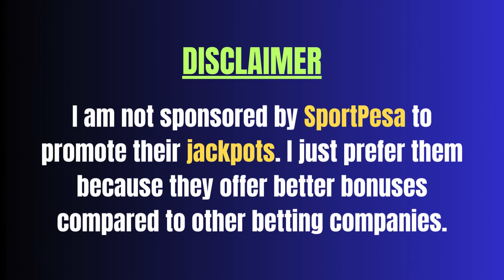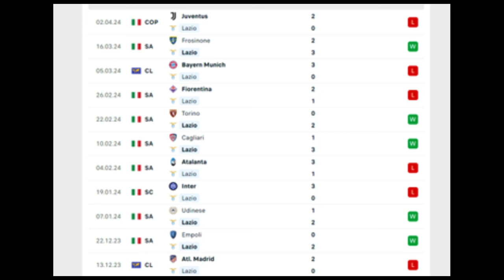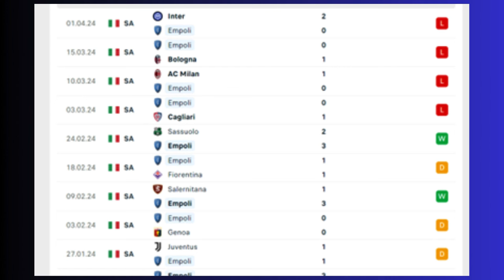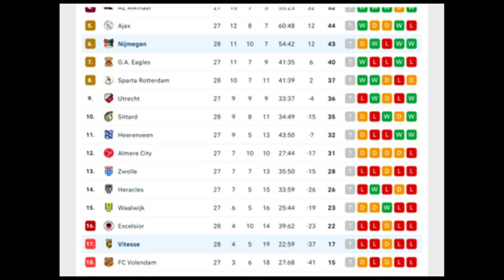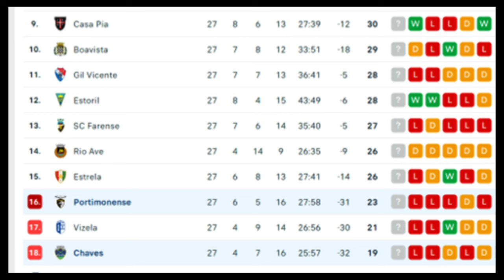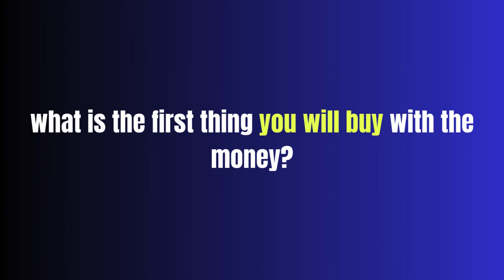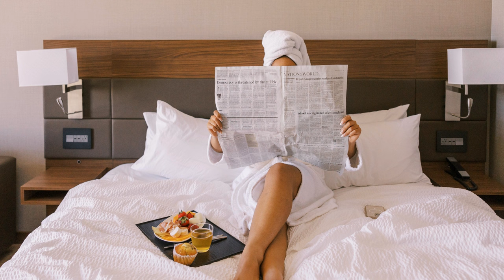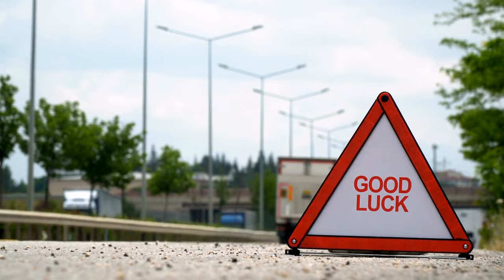SportPesa MEGA JACKPOT Predictions | 6th-7th April 2024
This video is about the SportPesa mega jackpot predictions for this weekend. This sportpesa mega jackpot prediction today is based on team's previous games statistics and head to head comparison.
Let's make some money online through sports betting.

🔴 Win with my Free Daily Betting Tips.

While I do my best to offer good tips, I cannot be held responsible for any losses that you may incur while betting based on any information posted in this channel. No guarantees are made with regards to results or winning. By visiting this channel, you understand that it is possible to lose money when betting.
➡ I urge all visitors to my channel to check and follow current gambling laws in their own countries before engaging in betting.
➡ Betting involves risk. Please only bet with money that you can afford to lose.
➡ Betting can be addictive, please bet responsibly.